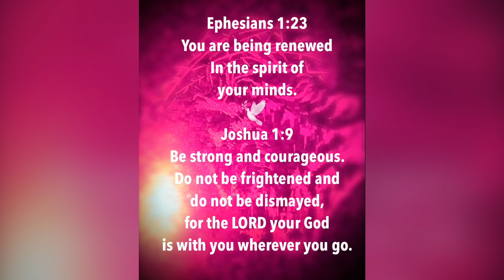Daily Message - The world ends as we know it in 2023-A BIRTH OF A NEW SOCIETY BEGINS-Keys to Unity